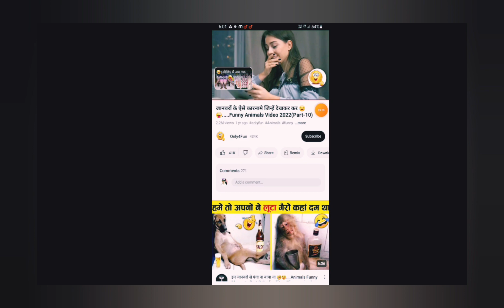janvro ka funny karnama (part 1) 🤣 😂 🤣